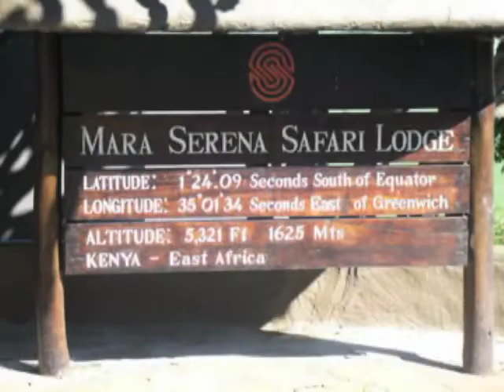My Road To Kenya by Jack O'Leary of Rochester, New York - Part 1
The Kenyan philanthropic projects of Jack O'Leary and fellow Rochesterians.